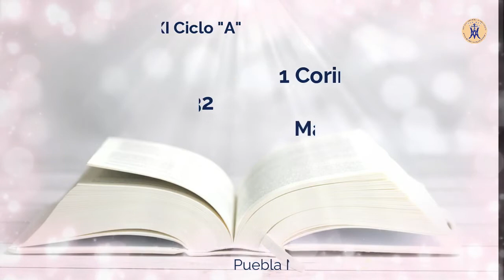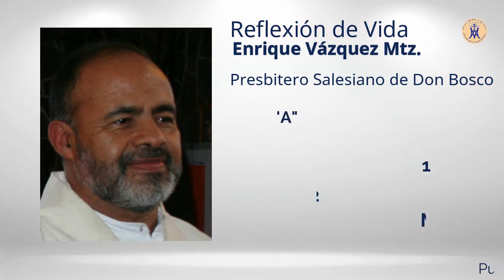REFLEXIONES DE LA PALABRA La sabiduria verdadera ORATORIO DIGITAL SALESIANO DE COACALCO ORDIS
El día de hoy el Apóstol Pablo nos habla a través de la liturgia de LA SABIDURÍA VERDADERA, la sabiduría Cristiana es la FUERZA de Dios, nosotros predicamos a Cristo Crucificado,  que no siempre es lo mas logico.

Los criterios de sabiduría de este mundo no siempre coinciden con los de Cristo, la sabiduría de Dios esta impregnada de cultura y comprensión social. Nosotros predicamos a Cristo Crucificado fuerza de Dios.

Escuchemos con atención a nuestro P Enrique Vázquez SDB.